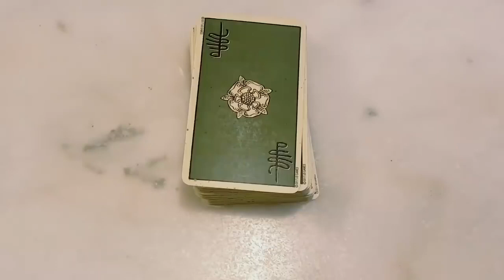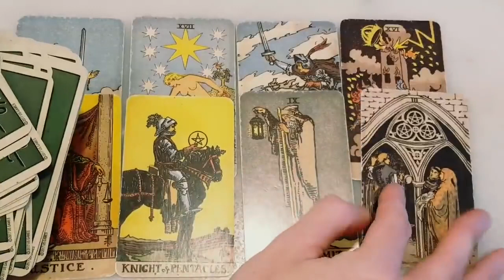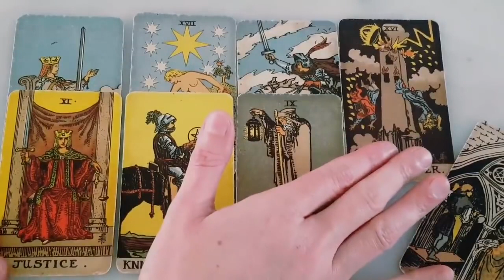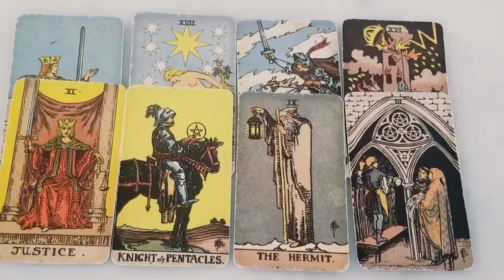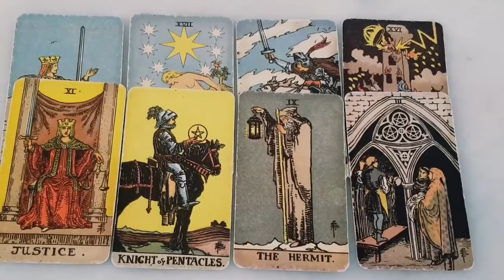AQUARIUS ❤️ WOW! WHAT A BEAUTIFUL TWIST OF FATE! NOVEMBER 13TH - 19TH